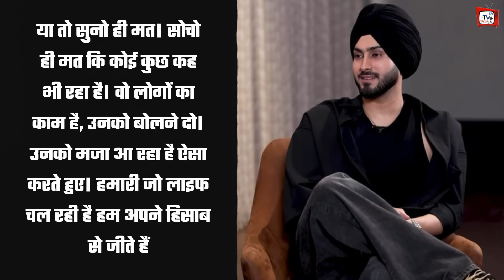Rohanpreet Singh Breaks Silence On Divorce With Neha Kakkar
Rohanpreet Singh Break Silence On Divorce Rumours With Neha Kakkar | Rohanpreet-Neha Divorce | Rohanpreet Singh Breaks Silence On Divorce With Neha Kakkar

EDITOR :--Shoaib